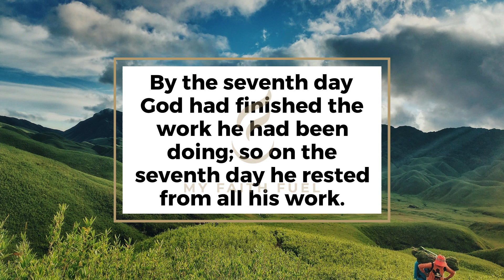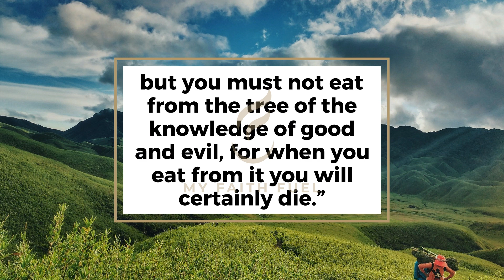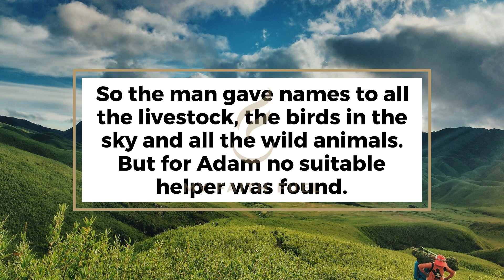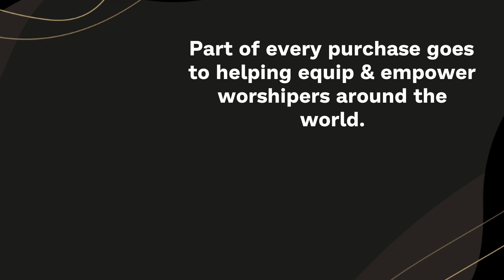Genesis 2: The Garden of Eden - Clear & Engaging Audio Bible Reading | Creation of Adam & Eve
Delve into Genesis 2, the second chapter of the Bible, with this clear and engaging audio recording. Explore the captivating story of the Garden of Eden and the creation of man and woman as told in the Book of Genesis. Perfect for reflection, meditation, or study, let this audio Bible reading inspire and enlighten you.

GENESIS 2

1 Thus the heavens and the earth were completed in all their vast array.
2 By the seventh day God had finished the work he had been doing; so on the seventh day he rested from all his work.
3 Then God blessed the seventh day and made it holy, because on it he rested from all the work of creating that he had done.
4 This is the account of the heavens and the earth when they were created, when the Lord God made the earth and the heavens.
5 Now no shrub had yet appeared on the earth and no plant had yet sprung up, for the Lord God had not sent rain on the earth and there was no one to work the ground,
6 but streams came up from the earth and watered the whole surface of the ground.
7 Then the Lord God formed a man from the dust of the ground and breathed into his nostrils the breath of life, and the man became a living being.
8 Now the Lord God had planted a garden in the east, in Eden; and there he put the man he had formed.
9 The Lord God made all kinds of trees grow out of the ground—trees that were pleasing to the eye and good for food. In the middle of the garden were the tree of life and the tree of the knowledge of good and evil.
10 A river watering the garden flowed from Eden; from there it was separated into four headwaters.
11 The name of the first is the Pishon; it winds through the entire land of Havilah, where there is gold.
12 (The gold of that land is good; aromatic resin and onyx are also there.)
13 The name of the second river is the Gihon; it winds through the entire land of Cush.
14 The name of the third river is the Tigris; it runs along the east side of Ashur. And the fourth river is the Euphrates.
15 The Lord God took the man and put him in the Garden of Eden to work it and take care of it.
16 And the Lord God commanded the man, “You are free to eat from any tree in the garden;
17 but you must not eat from the tree of the knowledge of good and evil, for when you eat from it you will certainly die.”
18 The Lord God said, “It is not good for the man to be alone. I will make a helper suitable for him.”
19 Now the Lord God had formed out of the ground all the wild animals and all the birds in the sky. He brought them to the man to see what he would name them; and whatever the man called each living creature, that was its name.
20 So the man gave names to all the livestock, the birds in the sky and all the wild animals. But for Adam no suitable helper was found.
21 So the Lord God caused the man to fall into a deep sleep; and while he was sleeping, he took one of the man’s ribs and then closed up the place with flesh.
22 Then the Lord God made a woman from the rib he had taken out of the man, and he brought her to the man.
23 The man said,
“This is now bone of my bones
and flesh of my flesh;
she shall be called ‘woman,’
for she was taken out of man.”
24 That is why a man leaves his father and mother and is united to his wife, and they become one flesh.
25 Adam and his wife were both naked, and they felt no shame.